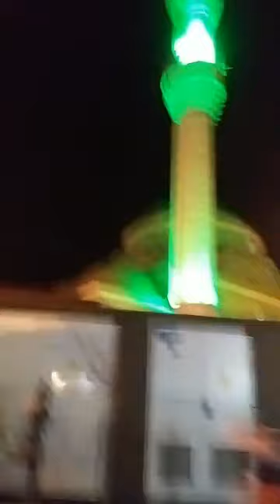5000 EVLER MESCİD-İ AKSA CAMİ MUHTEŞEM BİR SELA. MUHAMMET ÇELİK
Muhammet Çelik